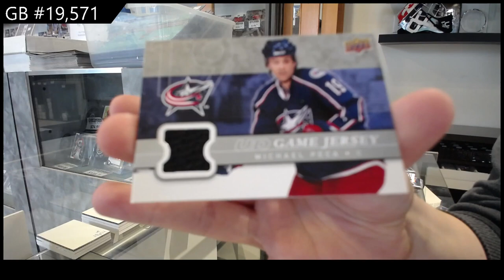08-09 UD Series 1 & 08-09 UD Series 2 Hockey Box Break - C&C GB #19,571